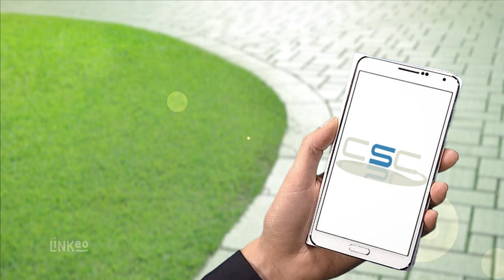CS CHAPES : Chapes liquides et béton déco à VIVIERS-DU-LAC 73